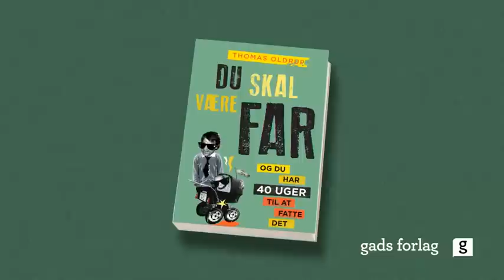Du skal være far - og du har 40 uger til at fatte det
"Du skal være far - og du har 40 uger til at fatte det" er fyldt med information om barnets og kærestens udvikling - og om alt det, som de fleste fædre gennemlever i løbet af de 40 uger på vej mod den nye titel som FAR!